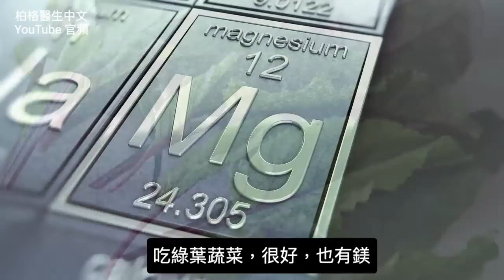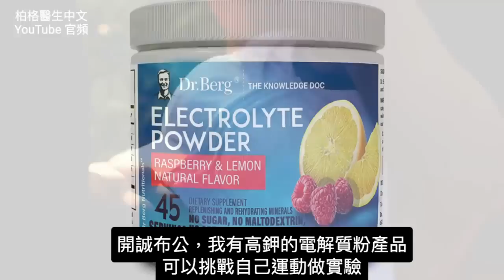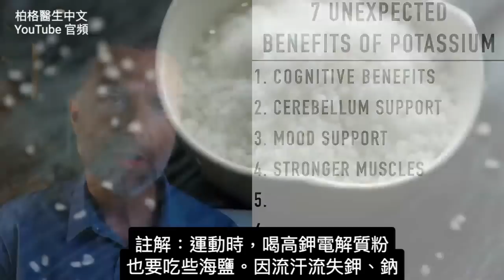如何補鉀？鉀的神奇7益處,柏格醫生 Dr Berg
鉀保健心臟外，還有許多有趣好處：
0:00 介紹：鉀的主要好處
0:15 鉀是什麼？
0:55 缺鉀原因
5:14 鉀神奇好處
8:48 看關於電解質的影片！

柏格醫生dr berg談鉀神奇有趣好處

許多人知道，鉀保健心臟、血糖健康、體液平衡。但鉀的作用更多

身體每天需要：4,700毫克鉀。其他營養素不需要這麼多。

鉀保健2主要部分：肌肉、神經，對產生能量很重要。

許多人說的高鉀食物有：水果、全麥、豆類、馬鈴薯，不是鉀的好來源。
全麥中的植酸(phytic acid)，會阻止鉀吸收。

鉀的最佳來源：綠葉蔬菜——尤其瑞士甜菜(Swiss chard)、甜菜葉(beet top)。酪梨也是鉀的好來源。飲食中加入：魚、牛肉、蔬菜，是獲得所需鉀的好方法

缺鉀原因：
1. 吃太少蔬菜
2. 有壓力
3. 吃過多糖
4. 吃過多咖啡因
5. 飲酒過多
6. 服用利尿劑(diuretics)
7. 吃過多鹽
8. 受傷
9. 做手術

鉀神奇益處：
1. 提升認知
2. 保健小腦
3. 提升情緒
4. 肌肉更強壯
5. 防止腿抽筋
6. 抵銷高鈉(鹽)的影響
7. 幫助規律排便

柏格醫生有高鉀電解質粉，幫助達到鉀的需求量，提高耐力，保健健康。運動時，吃高鉀電解質粉，也要多吃海鹽

艾瑞克柏格(Dr Eric Berg)醫生介紹：
56歲，脊椎醫生， 他是弗吉尼亞州、加利福尼亞州和路易斯安那州的3州脊椎科醫生，￼執照一直維持有效。他是全球知名的健康生酮飲食和斷食專家，也是《新體型指南》和KB Publishing出版書作者。